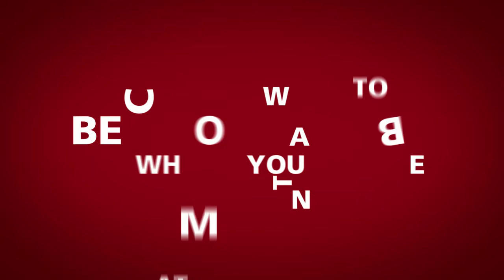U of Redlands "Brand Film"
University of Redlands "Brand Film" describing the Education + brand positioning